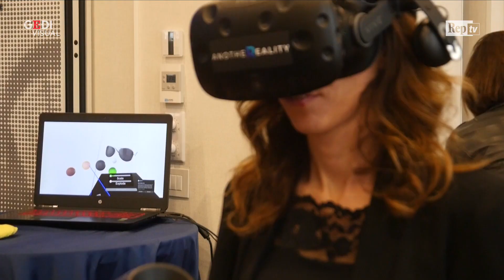In cima a un grattacielo o appesi a un traliccio: così la realtà virtuale aiuta a superare le fobie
Vivere l'esperienza di trovarsi in bilico su una sporgenza di un grattacielo al novantesimo piano o appesi a un traliccio dell'alta tensione per la sostituzione di un pezzo dell'impianto. Sono due dei tutorial che illustrano l'impiego della realtà virtuale per superare le fobie o aiutare a formare il personale, proiettando le persone in contesti estremi senza correre rischi. .Le soluzioni sono state presentate dalla startup AnotheReality durante l'Immersive Technology Masterclass, l'evento tenutosi a Milano per illustrare le evoluzioni della realtà virtuale. I visitatori hanno sperimentato un visore per la realtà simulata e due joystick che permettono di interagire con il panorama circostante

Video di Edoardo Bianchi